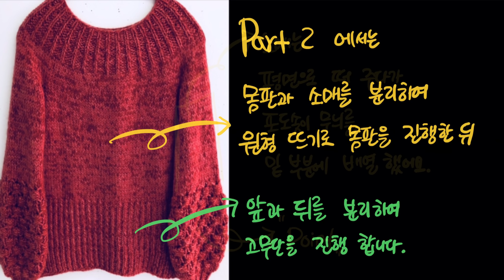대바늘 뜨개질. How to knit.포도송이 스웨터 뜨기. Part 1.